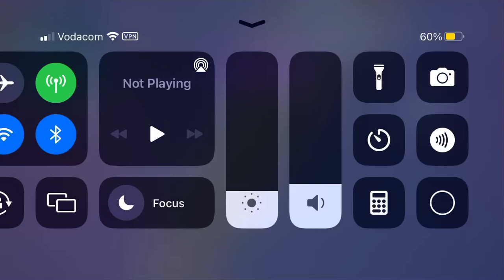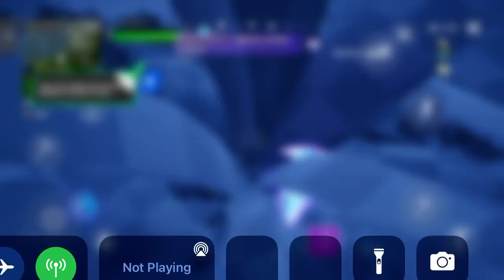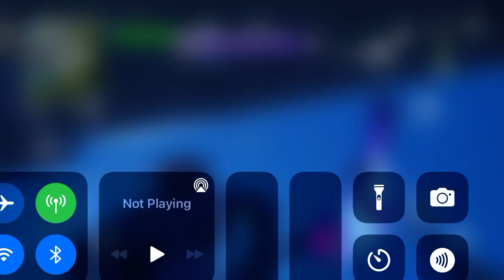Why does my fortnite have no colour